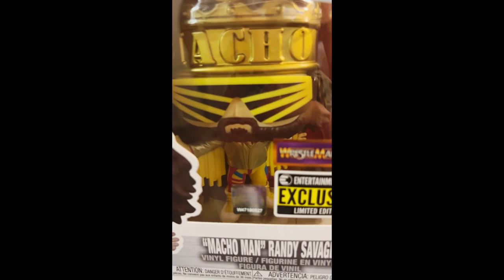VOLLEYBALL MIXTAPE FT THE WHITE STRTIPES